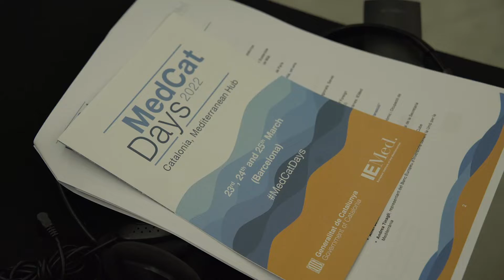MedCat Days 2022. Catalunya, hub mediterrani.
Els MedCat Days són unes jornades impulsades pel Departament d’Acció Exterior i Govern Obert amb l’Institut Europeu de la Mediterrània (IEMed), i la col·laboració de la MedCoopAlliance, que tenen l’objectiu de rellançar l’Estratègia Mediterrània de Catalunya i posicionar Catalunya com a hub mediterrani. L'edició d'enguany ha tingut lloc del 23 al 25 de març, i ha comptat amb la presència de líders polítics, socials i econòmics de les dues ribes.